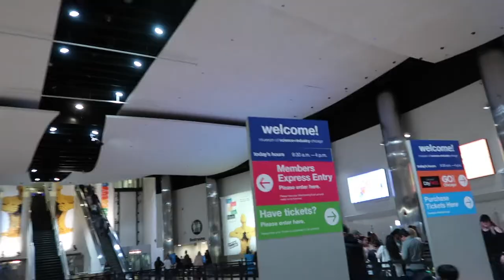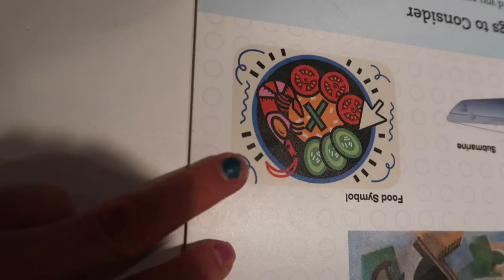The Art Of The Brick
Quick trip to The Museum of Science and Industry to see The Art of the Brick. Is a short trip to MSI worth it?